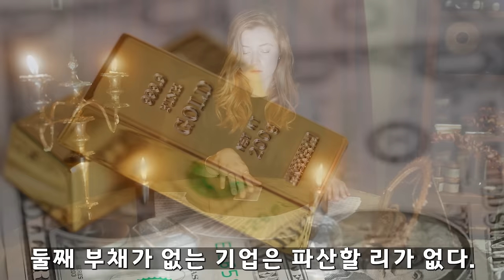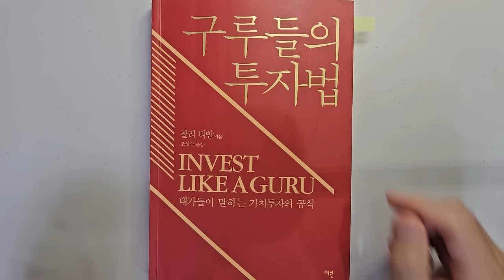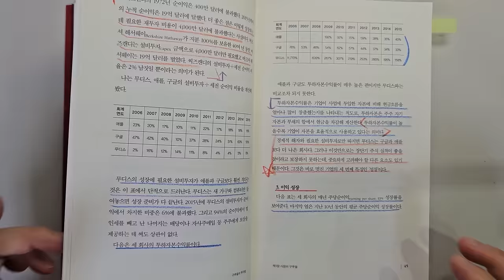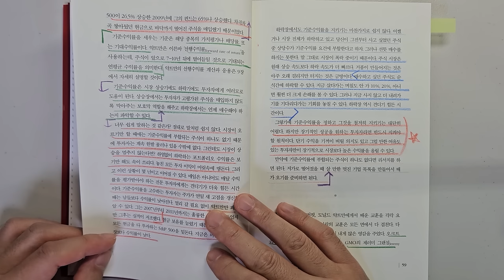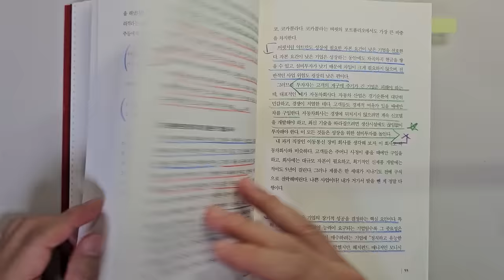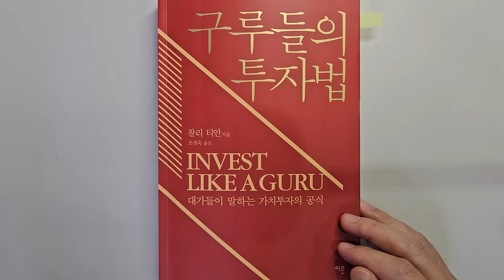피터린치, 워렌 버핏 주식 투자대가의 반드시 승리하는 투자 원칙 주식|재테크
구루들의 투자법/찰리 티안 지음/ 출판사 : 이콘

이번 시간에는 '구루들의 투자법'을 리뷰하였습니다.
피터 린치, 워렌 버핏, 하워드 막스등 투자 대가들의 투자법을 이야기하고 있습니다.

주식 시장은 망할 것처럼 폭락을 하더니 어느새 다시 전고점을 회복하고 있네요.
아~ 미국시장입니다. 역시 시장은 예측을 안하는 것이 정답같습니다.

이 책에서는 투자에 성공하기 위한 정말 유용한 이야기가 많았습니다.
투자 대가들의 주옥같은 이야기들을 담고 있으니